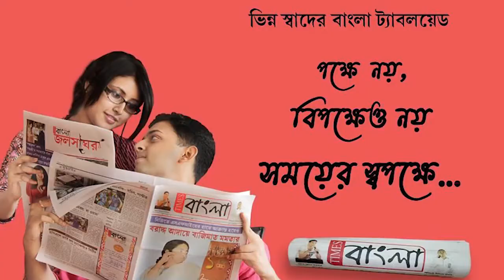বন্ধুদের সঙ্গে দীঘায় ঘুরতে গিয়ে সলিল সমাধি নদিয়ার যুবকের